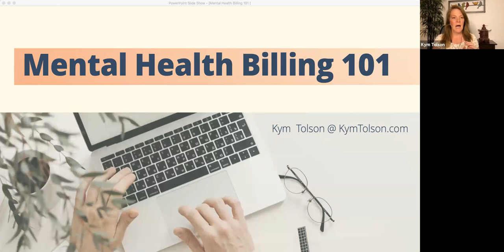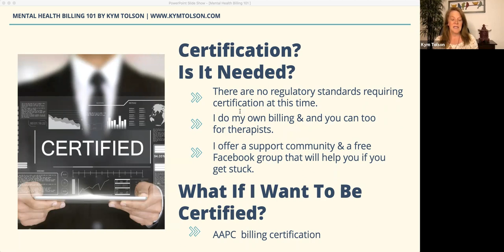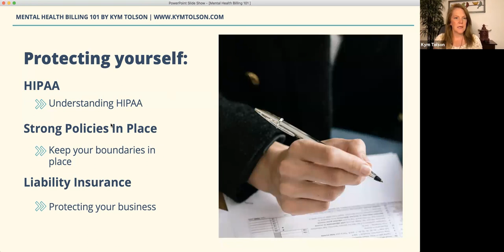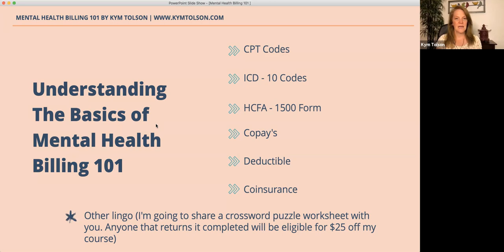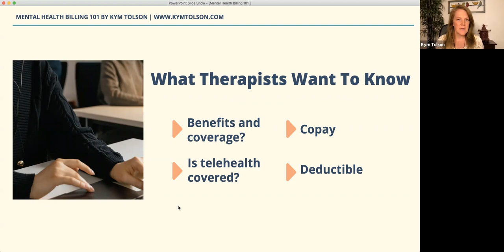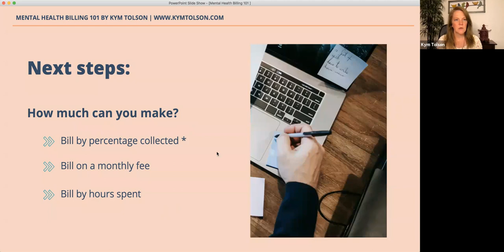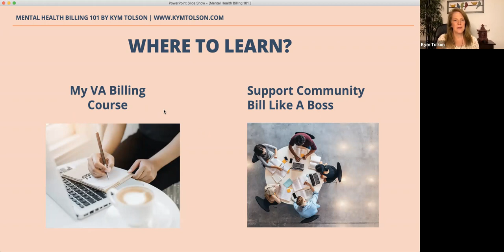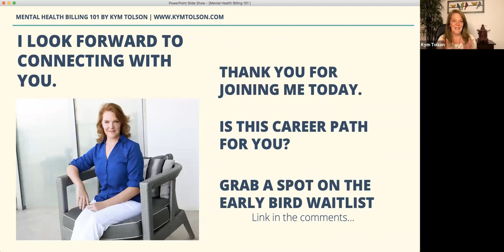Mental Health Billing 101 Educational Training for Virtual Assistant and Admin Assistants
Are you a Virtual Assistant or an Admin that wants to learn insurance billing for therapists?

Are you a therapist that wants to train a VA?
The course is open!! Come join us. :)

00:00 Introduction
03:31 Is Certification needed?
06:31 Why do therapists need insurance billers?
08:32 How to protect yourself.
12:08 Understanding the basics of mental health billing
18:25 What do I need to report back to the therapist?
21:26 How do I get paid to do billing?
24:51 Smart Systems
28:35 How do I learn how to bill?
31:23 How to market yourself.